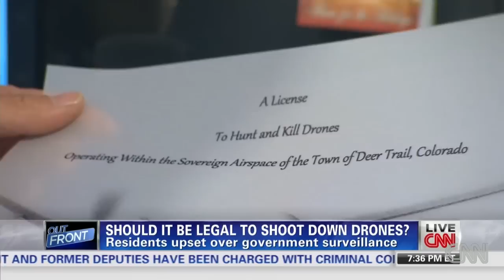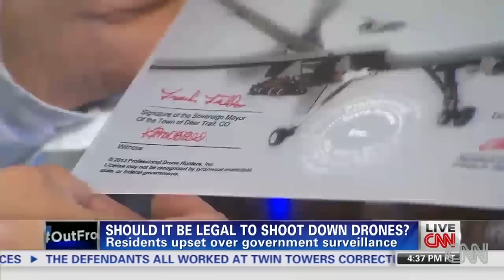Shooting down drones from your backyard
One man proposes an ordinance to shoot down drones in Deer Trail, CO.